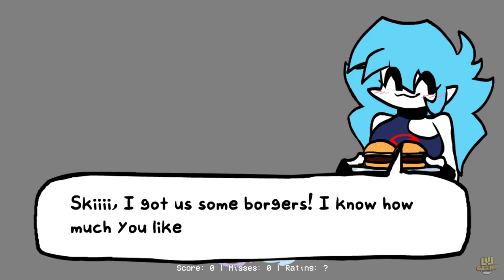Friday Night Funkin': Ski drinks coffee & pretends to be Matt [FNF Mod]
Ski drank too much coffee and wanted to be like Matt. Sky had to calm her down.